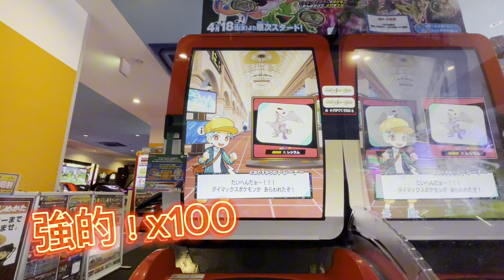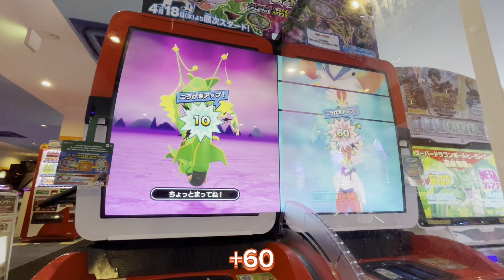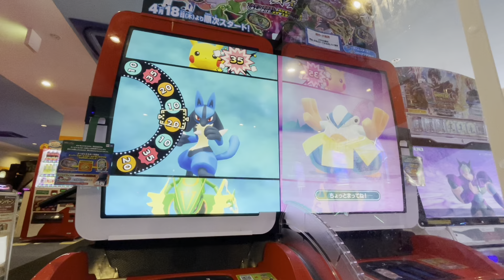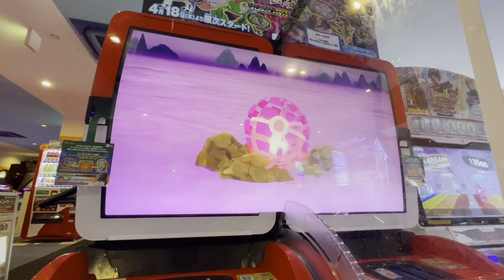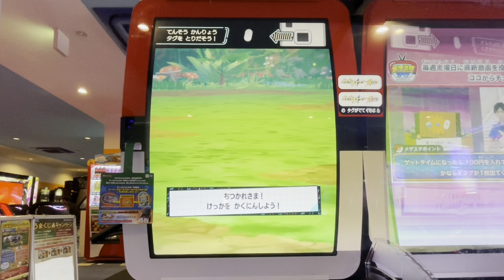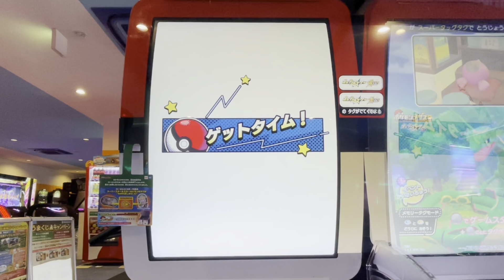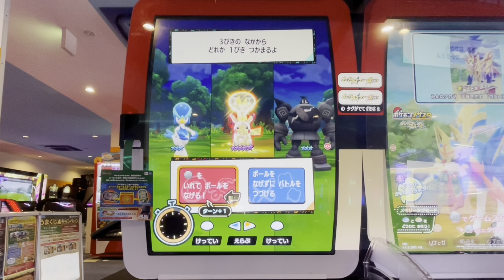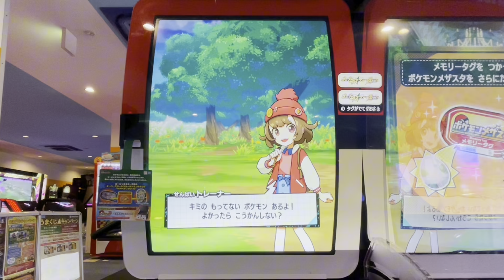Pokémon Mezastar - 第一次玩日本MEZASTAR ，也是最後一次玩 - 精靈寶可夢 - Pokemon - 神奇寶貝- 沖繩 Round 1